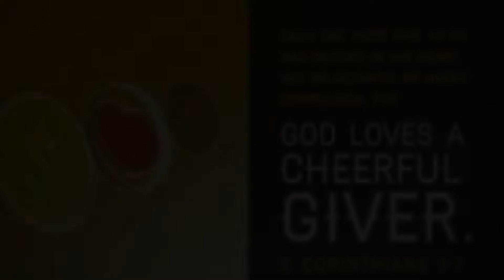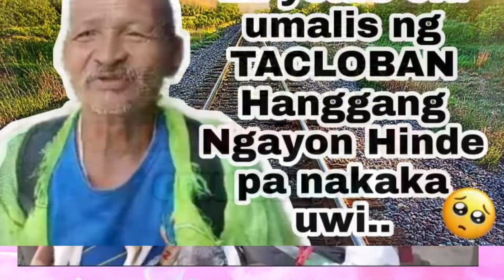MISSION SUCCESS 2021(pagtulong sa kapwa)@kapinkzproudofw